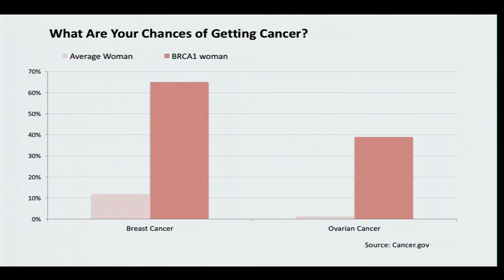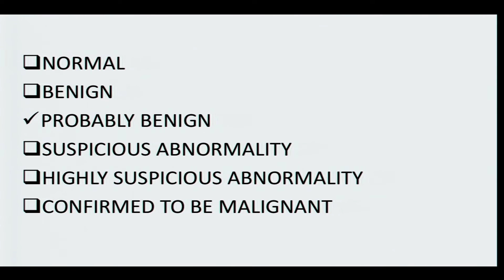Not Your Average Patient | Lizzie Stark | TEDxCollegeofWilliam&Mary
A combination of science and feminism informed her choice to get a mastectomy. Generally, information affects enables at-risk populations’ abilities to dictate the path of treatment.

Lizzie Stark is an independent journalist and nonfiction author. Her most recent book, the critically-acclaimed Pandora’s DNA, tells the story of the history, science, and legal battles around the BRCA genes through the lens of her family tree. Named an ALA Notable Book of 2015, Pandora’s DNA combines memoir of Stark’s experience growing up in a BRCA1 family with meticulous reportage into the history of medicine, gene patenting, and feminism’s role in shifting breast cancer treatment. Stark’s journalism and essays have appeared in The Washington Post, The Philadelphia Inquirer, The Daily Beast, Jezebel, The Today Show website, and in numerous other publications.